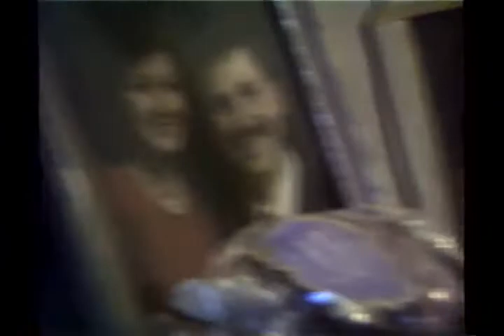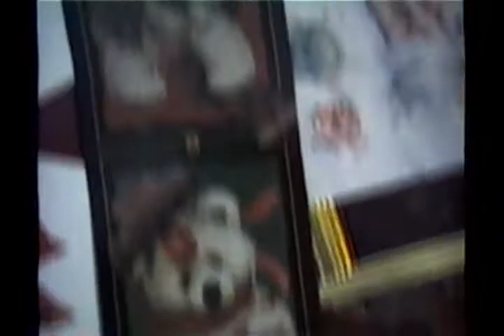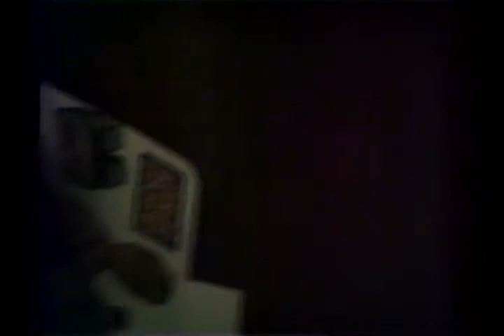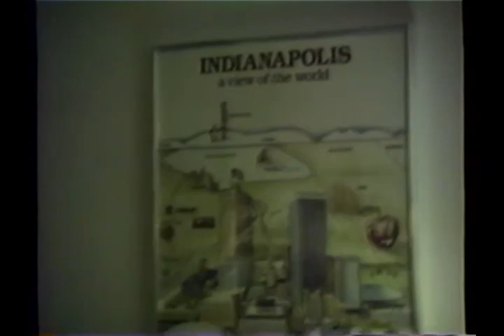Christmas 1999 Gifford